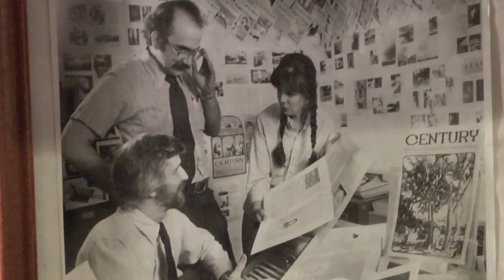Insight New Mexico - State Senator Jacob Candelaria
V.B. Price talks with State Sen. Jacob Candelaria about how Susana Martinez' education reforms are impacting the state, the minimum wage, food stamp work requirements, the recent homeless murders and more.